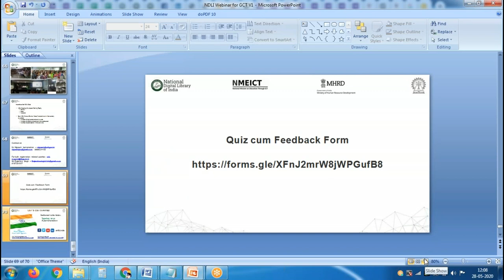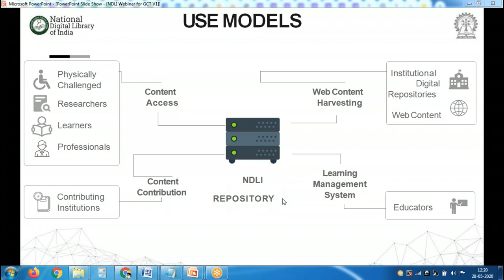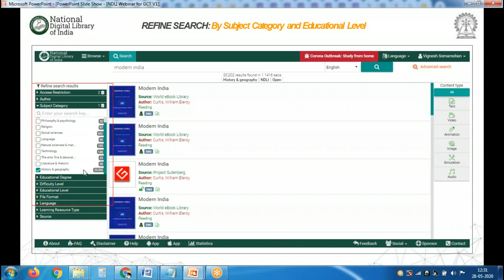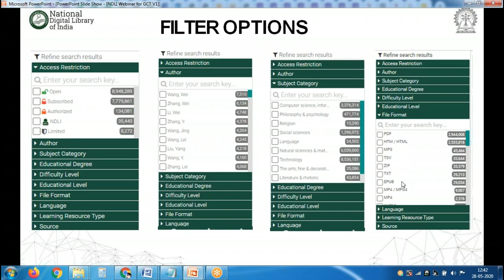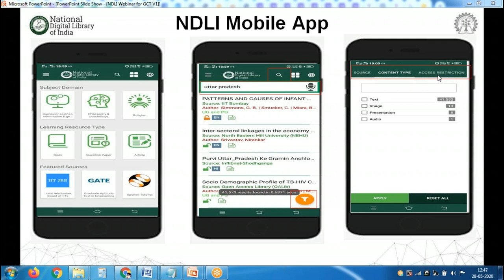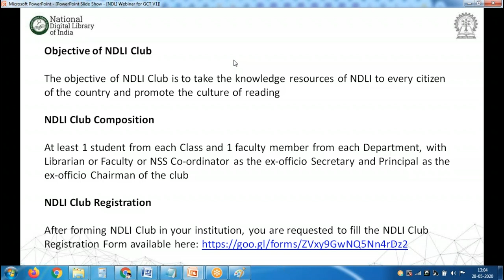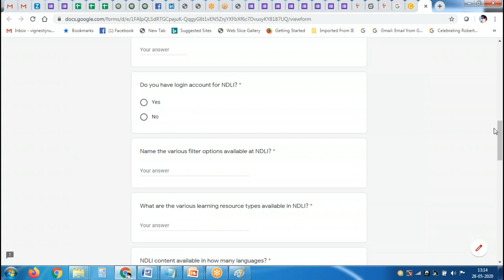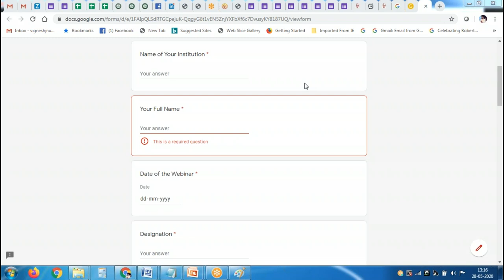Webinar | Gnanamani College of Technology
We conducted NDLI Webinar for the Faculty Members of Gnanamani College of Technology, Tamil Nadu, on 28th May, 2020. There were 150 participants for the session.